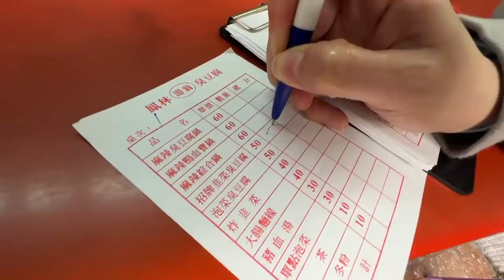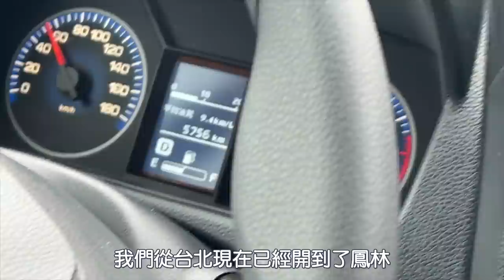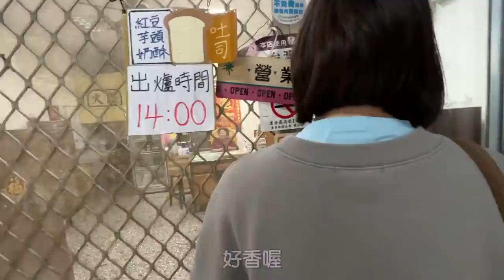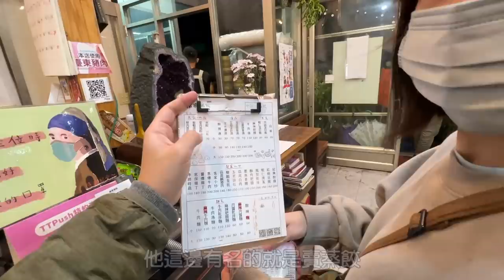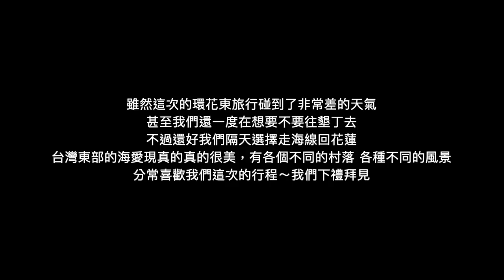【露營車環花東EP2】大雨下到澆熄旅遊心情的第二天😭花東縱谷沿路的景點小吃！即使是下雨天仍然能玩得盡興的露營車旅行｜Melofunplay 美樂玩不累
露營車環花東的第二天，天氣開始慢慢變糟了，下雨天讓很多景點都不能慢慢地走～好好地拍拍照，不過我們還是有去了幾個沿路上很值得一訪的景點～吃了幾個路上鄉鎮必吃的小吃，這天我們的路線是走花東縱谷，從花蓮出發到台東，雖然下雨天影響了這段路程美麗的風景，但露營車旅行的方式依然輕鬆寫意

美樂阿丹又要來回饋觀眾了~~本次影片將於抽出，這次goodgoodvan很大方送我們很多東西

【抽獎規則如下】
在3/7- 3/24這段期間
3. IG or FB追蹤”美樂玩不累Melofunplay“
(追蹤一下嘛！拜託拜託🙏)

【獎品】
1.   露營車兩天一夜*1
2.   Goodgoodvan品牌琺瑯杯(在影片裡有出現)*10

我們會在3/25 於FB、IG  公布得獎名單喔！(🔍搜尋Melofunplay)抽出"露營車兩天一夜"和"10個品牌琺瑯杯"

✨另外另外！在暑假前跟goodgoodvan預定露營車，只要跟他們說是在melofunplay美樂玩不累看到的，就可以再有折扣500元的優惠喔!✨

這次的露營車旅行真的很好玩~喜歡或是想嘗試的朋友趕快去預定!!!

看更多國內一二日旅遊影片:
【台南中西區小吃】回憶裡和外公外婆一起吃的台南市中西區美食 ！是哪些小吃讓小鳥胃的美樂說要再吃一口？
【台南中西區小吃(下)】87歲的阿嬤評鑑心目中第一名的台南小吃？出賣18間在地美食！？小巷老宅裡的美味甜點店
【 台南晶英酒店】平日一晚要9000多又難訂到的台南飯店值得嗎？有牛肉湯的早餐跟外面喝到的一樣？